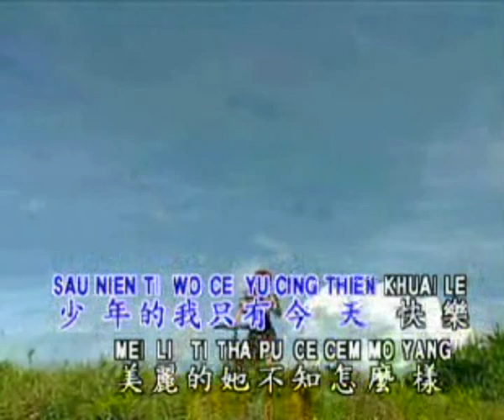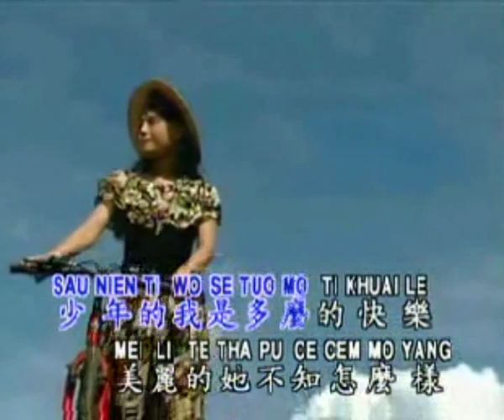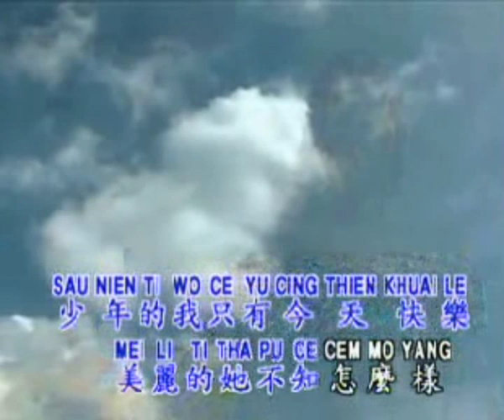Zang Xiao Ying, Teresa Teng , Long Piao Piao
A Singaporean but of Shanghainese parentage, she came into prominence when she won the Rediffusion Talentime singing contest in the late 60s. She was signed up for a recording contract immediately and a song, Three Dreams, was specially written for her first new album. Soon Zhang Xiao Ying became a household name.
1 千言万语 Thousands of words
2 小城故事 Story of Little Town
3 甜蜜蜜 Sweet Honey
4 月亮代表我的心 The Moon Represents My Heart
5 在水一方 ln the water side
6 独上西楼 Alone in my Chamber
7 原乡人 Hometown man
8 心中喜欢就说爱 Just tell if you love
9 南海姑娘 A Girl from South China Sea
10不了情 Love Without End
11忘记他 Forget Him
12何日君再来 When Will You Return
13漫步人生路 Walking Down The Road of Life
14雪地上的回忆 Memory In Snow
15黄昏里 Evenfall
16再见我的爱人 Goodbye, my love

Teresa Teng (born January 29, 1953 -- May 8, 1995) (traditional Chinese: 鄧麗君; simplified Chinese: 邓丽君; pinyin: Dèng Lìjūn; Wade--Giles: Teng Li-chun; Pe̍h-ōe-jī: Tēng Lē-kun, Japanese: テレサ・テン), was an immensely popular and influential Chinese pop singer from Taiwan. Teresa Teng's voice and songs are instantly recognized throughout East Asia and in areas with large Asian populations. It is often said, "Wherever there are Chinese people, the songs of Teresa Teng can be heard." Her songs enjoy popularity among Korean, Japanese, Thai, Vietnamese, Malaysian and Indonesian listeners as well.
Teng was known for her folk songs and romantic ballads. Many became standards in her lifetime, such as "When Will You Return?" (何日君再來) and "The Moon Represents My Heart" (月亮代表我的心).[1] She recorded songs not only in her native Mandarin but also in Taiwanese, Cantonese, Japanese, Vietnamese, Indonesian, and English.